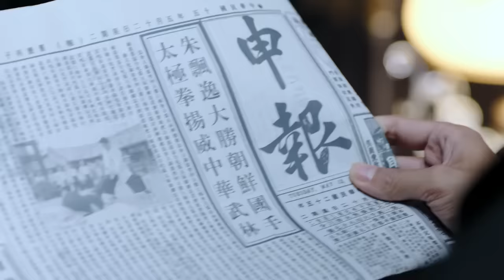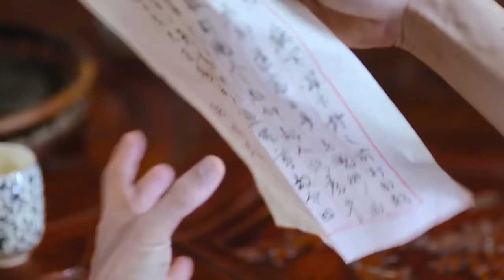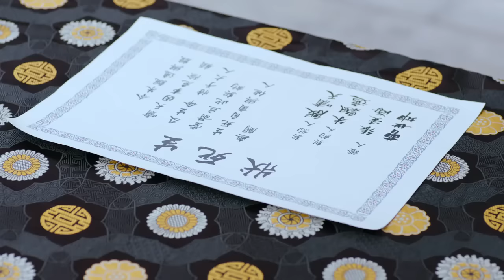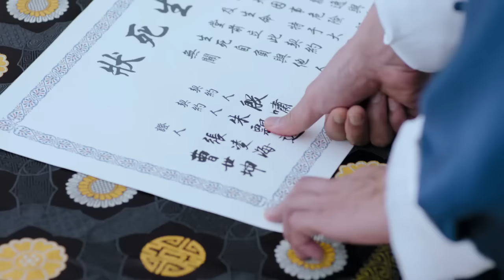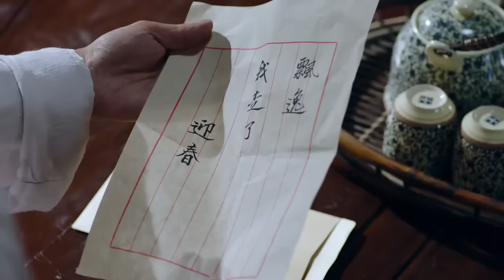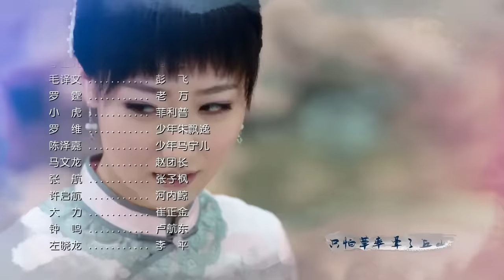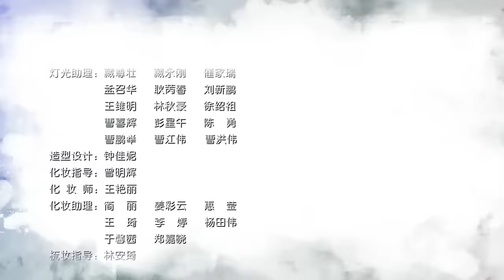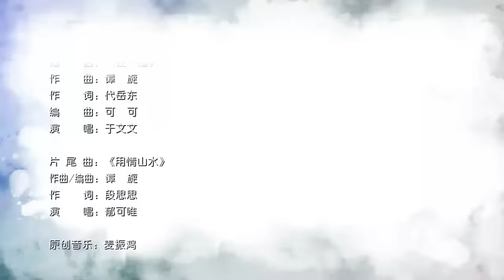【功夫武俠電影】擂台上，太極宗師以柔克剛，一招打敗反派⚔️ 功夫 | Kung Fu